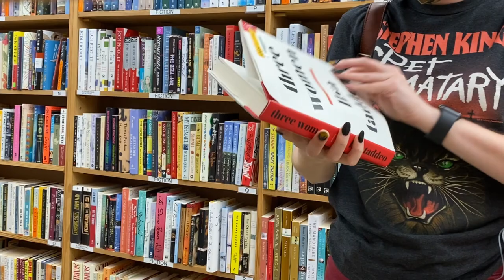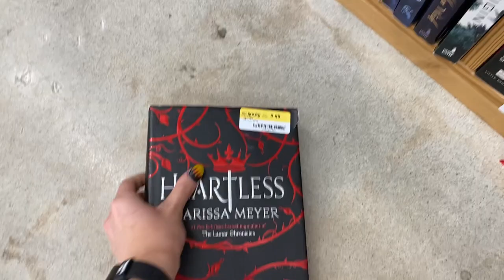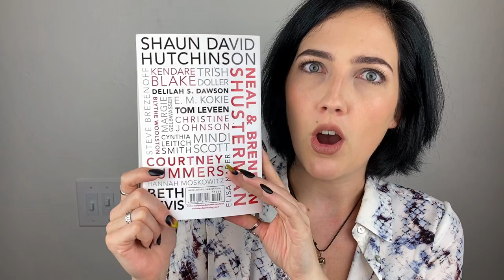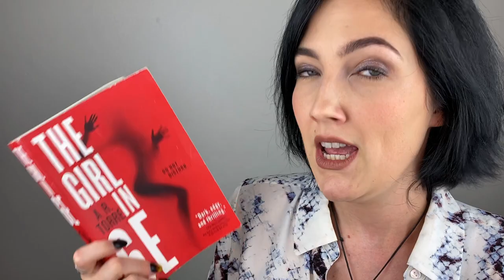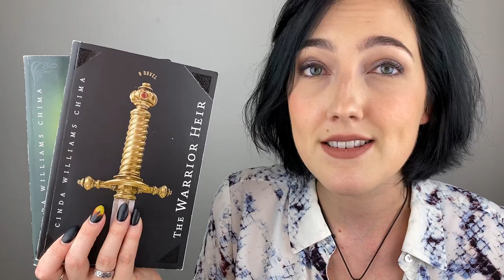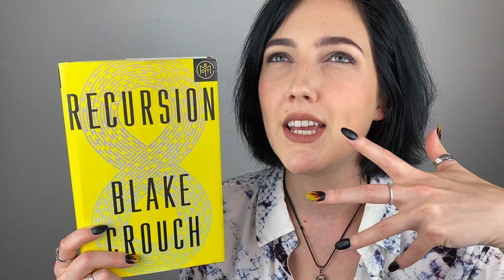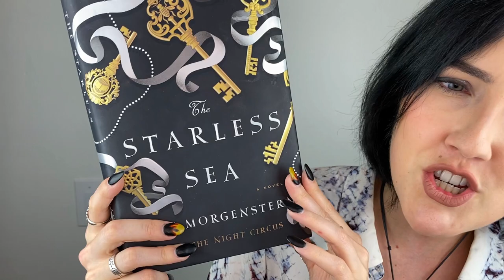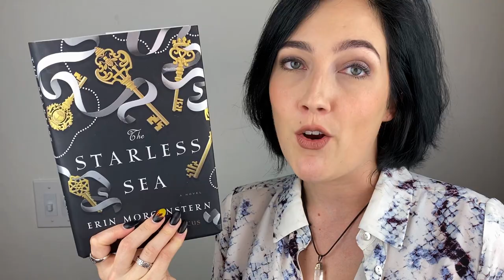Come Book Shopping with Me + Book Haul 📚🛒🤑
I am convinced that reading books and buying books are two completely different hobbies.

Shoutout to the employees at Half Price Books that didn't make me feel weird for loitering in their store for 3 hours, ha. Also to Dunkin Donuts for getting me HYYYYYPED for these books.

Have you guys read any of these books? Thoughts?